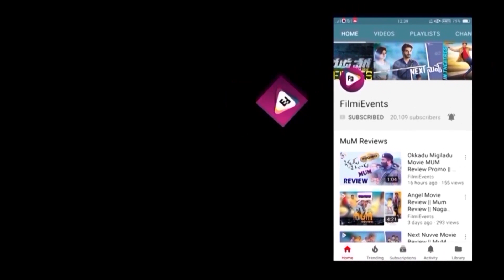Rajamouli Multi Starrer Movie Story Latest Update || Ram Charan || Jr NTR || FilmiEvents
Watch Here Rajamouli Multi Starrer Movie Story Latest Update